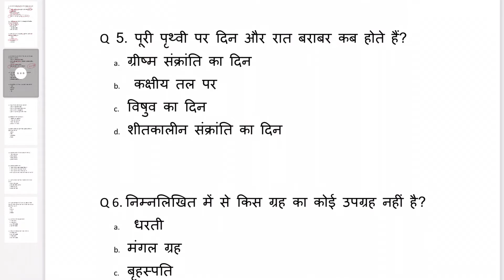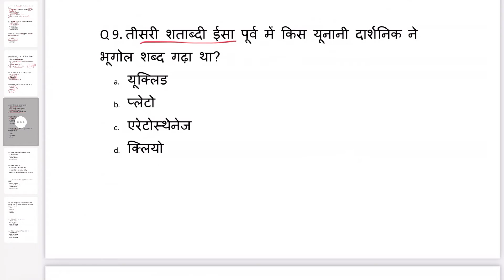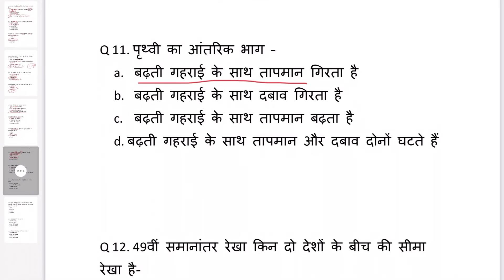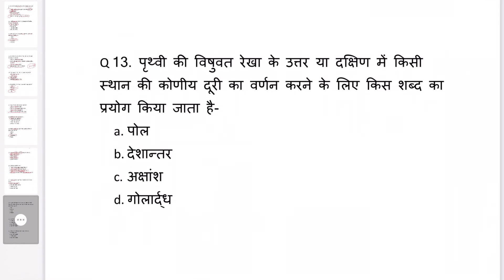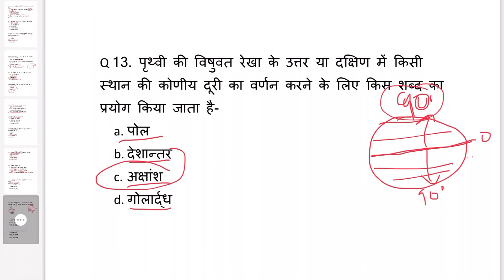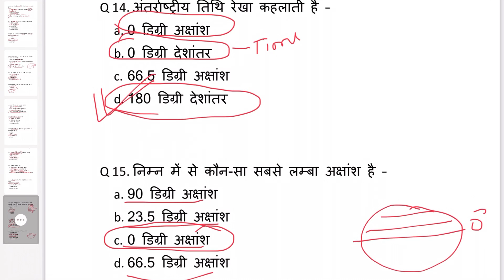Geography important questions | 500 important gk question | gk in Hindi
General Knowledge top 20 most Important gk Questions | gk In Hindi | Gk Drishti interesting gk  questions quiz | Upsc GK in hindi | general knowledge question

GKish आप सभी का स्वागत करता है।

Yours Queries 👇
GKish
gk question
gk question and answer
Saamanya gyan
General knowledge
Important question in gk
Important gk
some amazing and intresting gk question
Top 15 gk quiz
Gk quiz
drishti
gk questions and answers
gk today
Gk gs
gk tricks
general awareness
general science for comparative exams
general science
samanya vigyan
samanya hindi
current affairs
UPSC
upsc gk
सामान्य ज्ञान
जीके
जीके क्वेश्चन्स
 दृष्टि
____________________ new year
👉  Quiz Test
👉  future Tak GK
👉 Important gk
👉 Quiz test
👉 competitive quiz
👉. Gk Drishti
👉 quiz questions
👉 general knowledge questions
👉 gk quiz
👉 India GK
👉 hindi gk
👉 samanya gyan
👉 gk questions
👉 lucent gk
👉 lucent gk
👉 lucent geography
👉 geography gk
👉 lucent mcq
👉 gk
👉 gk question
👉 general knowledge
👉 future tak gk
👉 gk questions
👉 g k
👉 samanya gyan
👉 sarkari naukarigk
👉 gk ke sawal
👉 knowledge
👉 question answer
👉 general knowledge questions
👉 gk knowledge
👉 जनरल नॉलेज
👉 जीके
👉 gk quiz
👉 g.k
👉 gk
👉 gk question
👉 gk afroz
👉 gk questions
👉 gktoday
👉 gk tricks
👉 gk study adda
👉 gk video
👉 gk live
👉 question
👉 सामान्य ज्ञान
👉 general knowledge ke question
👉 gk knowledge
👉 gk dijiye
👉 general class
 paheli jaano
 Future Tak GK
futuretakgk
FUTURETAKGK
gk 2019
gk 2020
gk 2021
 gk 2022
up police gk
ssc gk
ssc chsl
 ssc mts
ssc gd
Br Study gk
 Gk Drishti
 gk wala chandan
 GK Top 20 Question || GK Question || GK Question and Answer || GK Quiz || Gk |